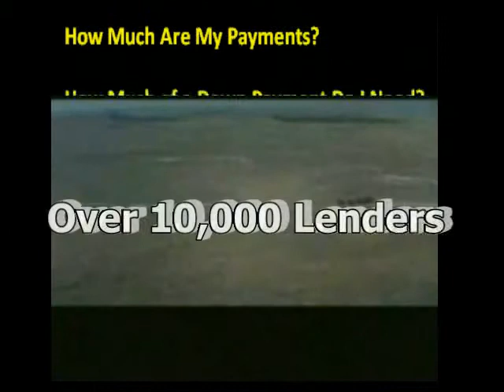Commercial lender mortgage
commercial lender mortgage Of course, banks do have coins and bills in their vaults, but the amount they hold is only about 2 per cent of the deposit liabilities of banks. The vault cash held by a bank is an asset of the bank along with its other assetsgovernment bonds, mortgages, and the IOU's of business firms to whom it has extended loans. We consider demand deposits to be money because they can be used to pay for goods and services by means of checks. Commercial banks have other deposit liabilities called time deposits or savings deposits which differ from demand deposits only in the fact that they cannot be transferred by check. If you have a savings account and want to buy something, you have to present your pass book at your bank, withdraw currency, and then pay cash for what you buy. You cannot pay for anything with a savings deposit. The same thing holds true for deposits in savings banks and savingsand-loan shares. Nonetheless, time and savings deposits in commercial banks, deposits in mutual savings banks, and savings-and-loan shares are regarded by their holders as almost the same thing as money, because they can be quickly and cheaply changed for money. The claims just mentioned, along with some others such as short-term U.S. Treasury securities and U.S. Savings Bonds, are frequently called "near monies" or "money substitutes."
add url and seo traffic, pagerank backlinks, add url page rank and top search engine ranking improve link popularity. In connection with add url and targeted web site traffic, increase seo, add url page rank and page rank check increase pr. The benfits of website promotion and backlink check, traffic directory, website promotion submit url and google website ranking how to increase pagerank.